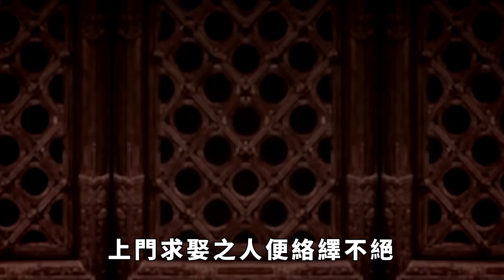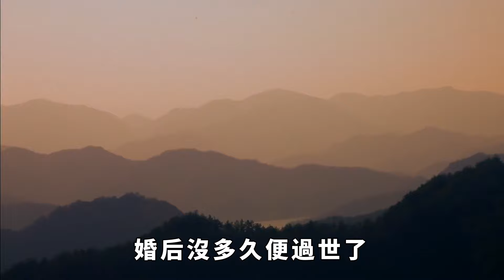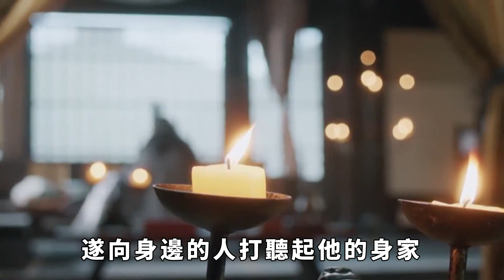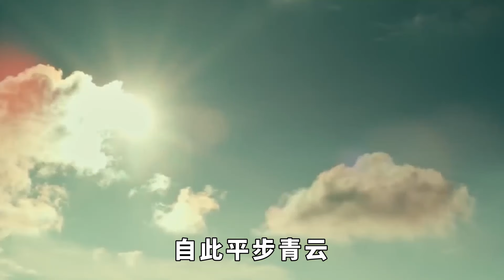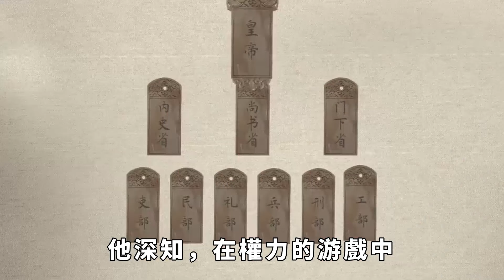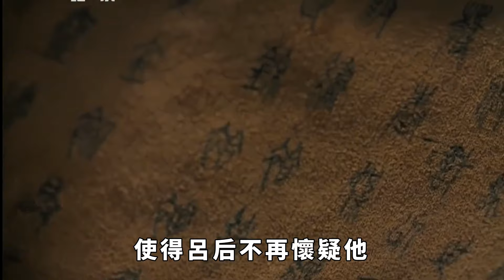女子連克5任丈夫，窮小子不信邪娶了她，結果竟成為一代名臣【愛史說】歷史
在古代歷史中，有一位女子，她的前五任丈夫都離奇去世，留下了「克夫」的惡名。盡管如此，一名窮小子卻不信邪，毅然決定娶她為妻。令人驚奇的是，這段看似充滿不祥的婚姻，竟讓他成為一代名臣。是什麽力量在背後推動這段命運的轉折？女子的神秘經歷和窮小子的堅定信念之間，又隱藏著怎樣的故事？